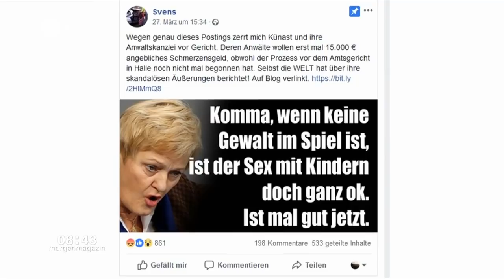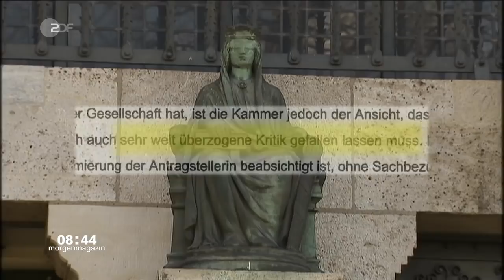„Drecks Fotze“ eine Meinung? Medienanwalt nennt Künast-Urteil verheerend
„Stück Scheiße“, „Schlampe“ oder „Drecks Fotze“: Diese üblen Beschimpfungen muss sich Renate Künast laut Landgericht Berlin gefallen lassen. Medienanwalt Christian Schertz kann das Urteil des Berliner Landgerichts nicht nachvollziehen. Die Urteilsbegründung sei derart falsch, sagt Schertz: „Das Urteil darf keinen Bestand haben, weil es ein verheerendes Signal für den Rechtsstaat wäre.“

„Wir werden noch mehr Verrohung im Netz erfahren“, warnt der Christian Schertz. Seine Analyse des Urteil des Berliner Landgerichts: Es sei "rechtsstaatsfeindlich". "Es wird dem Wutbürger sogar Mut gemacht."

Renate Künast wollte vor dem Landgericht Berlin erreichen, dass Facebook die personenbezogenen Daten der Urheber herausgibt, um zivilrechtliche Schritte einleiten zu können. Dies lehnte das Gericht ab. Die Entscheidung des Landgerichts löste in Berlin Empörung und scharfe Kritik aus. Das Landgericht Berlin hatte am 9. September geurteilt, die Kommentare bewegten sich "haarscharf an der Grenze des von der Antragstellerin noch Hinnehmbaren".
Künast kündigte an, sie werde gegen den Beschluss vorgehen. "Der Beschluss des Landgerichts sendet ein katastrophales Zeichen, insbesondere an alle Frauen im Netz, welchen Umgang Frauen sich dort gefallen lassen sollen", sagte sie.
Hintergrund ist ein Zwischenruf von Künast aus dem Jahr 1986 im Berliner Abgeordnetenhaus im Zusammenhang mit der damaligen Pädophilie-Debatte bei den Grünen. Ihr wurde unterstellt, sich hinter Forderungen nach Straffreiheit für Sex mit Kindern zu stellen. Dies hatte sie zurückgewiesen.

Mehr zum Thema und der Entscheidung des Berliner Landgerichts findet ihr